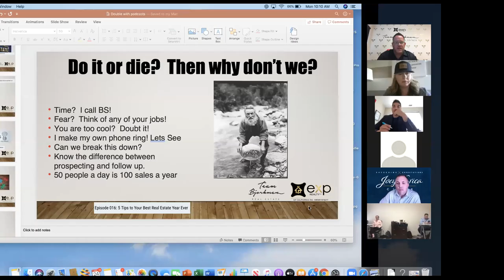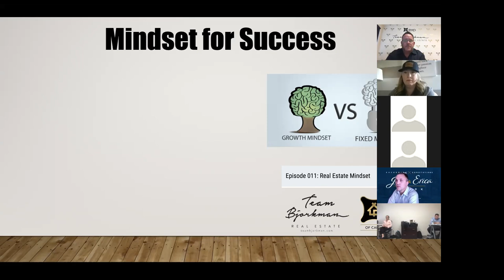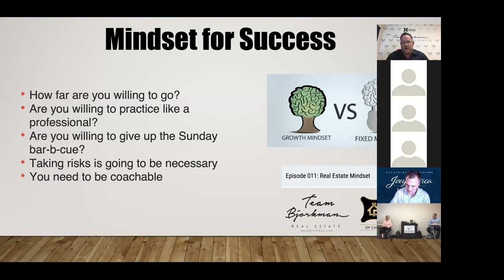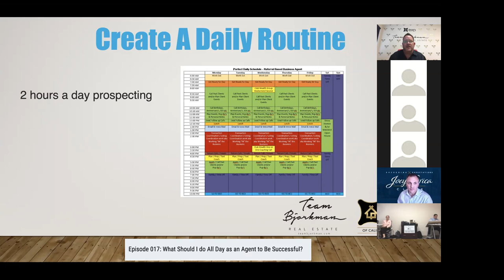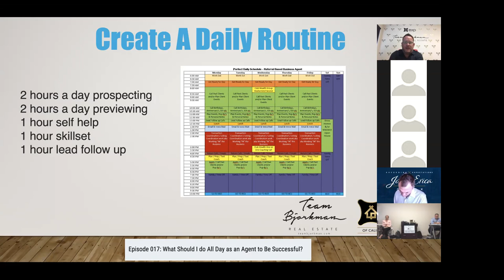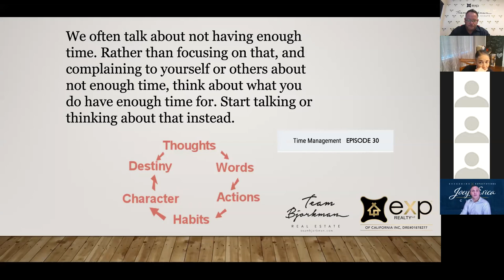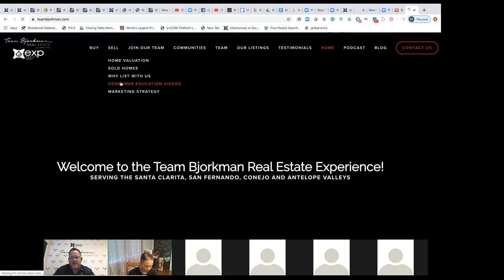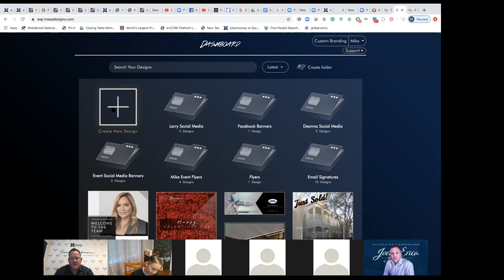Week 1 90 Day Agent Mechanics Training | Mike Bjorkman Real Estate Training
Welcome to Agent Mechanics! Let's get ready to change lives and make things happen as a successful real estate trainer, and entrepreneur real estate professional, Mike Bjorkman shares his tips and tricks for success!